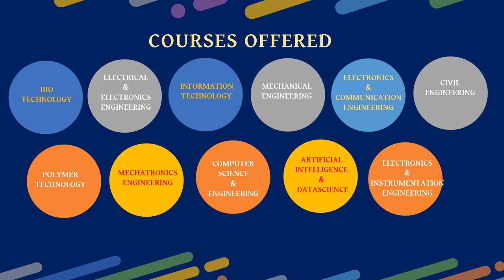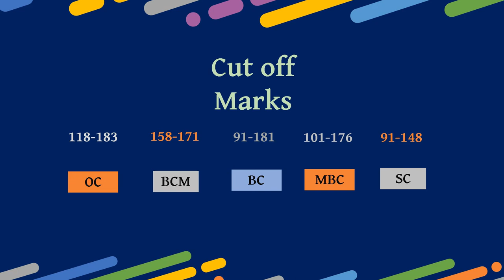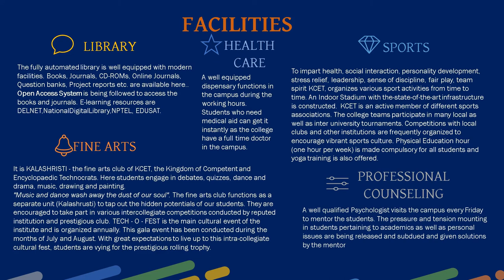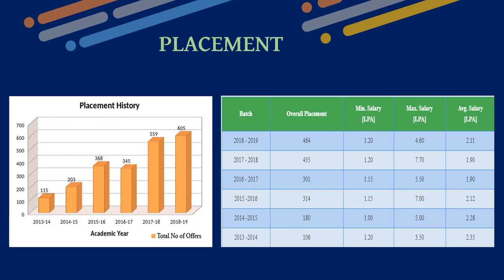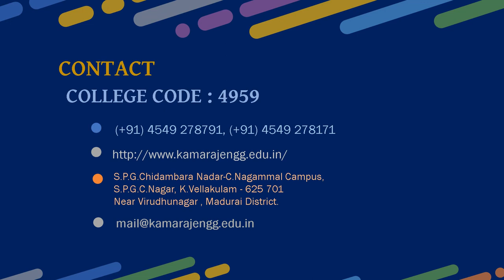Kamaraj College of Engineering and Technology Admission, Fees, Placement, Counselling Cutoff Ranking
Kamaraj College of Engineering and Technology, Post.Box No:12, S.P.G.C.Nagar, Kallikudi,
Virudhunagar(Dt.), Pin - 625701 Admission, Courses, Fee Structure, Application form, Scholarship, Placement, Counselling Cut off mark, Results & Ranking Details